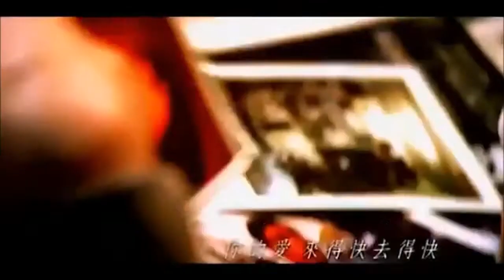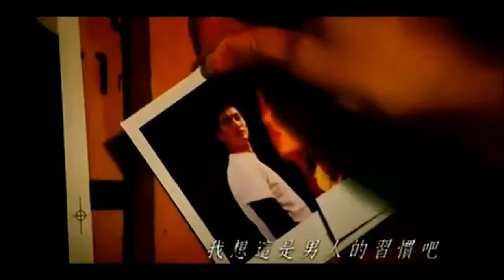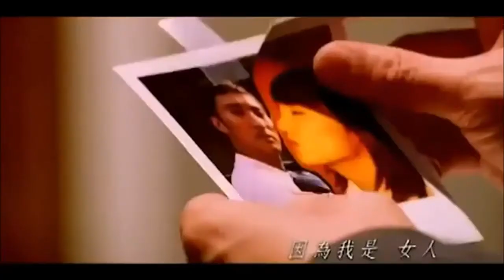Musica Romantica - Megamix (Claudio Mix) Edicion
Dedicado Para Una Persona Especial Lissette